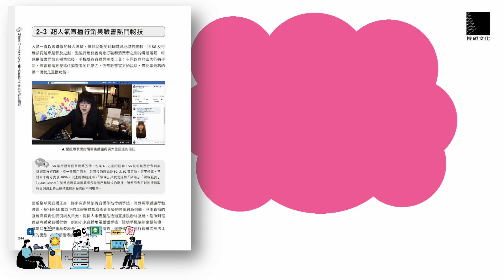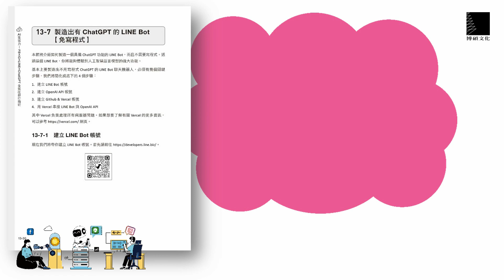AI集客力！FB+IG+LINE+ChatGPT全效社群行銷術：提供社群平台的全方位知識，結合ChatGPT應用加持，提升行銷效果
本書循序漸進的介紹Facebook、Instagram、LINE結合ChatGPT的各種使用技巧與行銷方式，對於各種行銷袐笈、粉專精準行銷、主題標籤訣竅、圖像效果處理、群組商品行銷策略…等都加以說明，輕鬆掌握社群行銷宣傳的要領，讓商家能夠以最小的成本創造出最大的利潤。

◉ 達人必學社群行銷入門課▸品牌行銷、社群商務與粉絲經濟、SoLoMo模式。
◉ 讓粉絲掏心的臉書行銷▸網紅經營、限時動態、主辦線上活動、直播行銷。
◉ 粉絲專頁的贏家經營攻略▸建立粉絲專頁、經營祕技、商務套件應用、製作輕影片、粉專貼文、聊天機器人。
◉ 霸氣的業績爆發與社團行銷▸打卡經營與地標自媒力、拍賣商城開店體驗、社團經營工作術。
◉ 集客瘋潮的IG行銷初體驗▸標籤設定、社群邀請朋友、推播通知設定、豐富貼文技術。
◉ 觸及率翻倍的IG拍照術▸濾鏡效果處理、相片編修、BOOMERANG模式、攝錄達人祕技、創意修圖+構圖技法。
◉ FB+IG整合行銷與SEO▸限時動態+貼文同步分享、商家票選活動、SEO優化搜尋排名、主題標籤。
◉ 秒殺拉客的LINE行銷▸LINE群組、貼圖、虛擬人像、聊天記錄、群組商品行銷策略、社群成員管理。
◉ 官方帳號經營眉角▸聊天室行銷、群發訊息、官方帳號後台管理、主頁封面設定、貼文串活用技巧。
◉ ChatGPT與社群AI行銷攻略▸ChatGPT入門、ChatGPT在行銷領域的應用、免寫程式製造出有ChatGPT的LINE Bot。

📲電子書預計上架時間：2024/3/30

音樂來源：Youtube音效庫 "Blue Ribbons - TrackTribe"